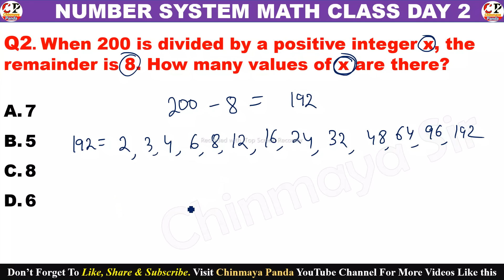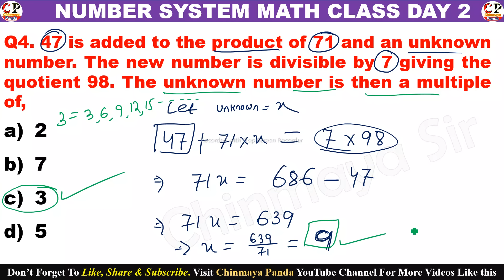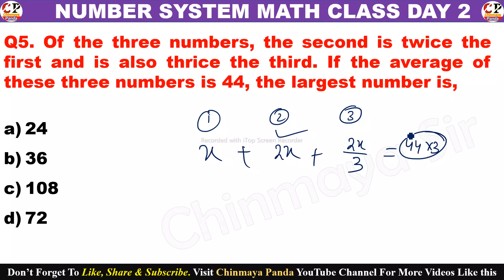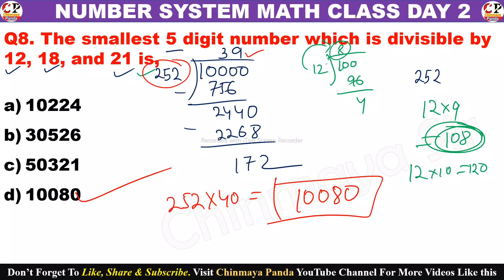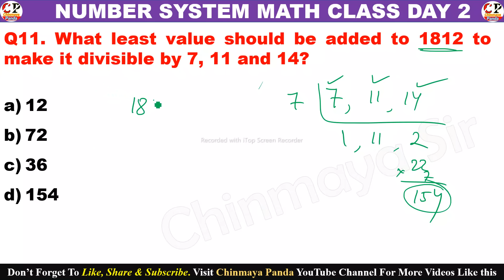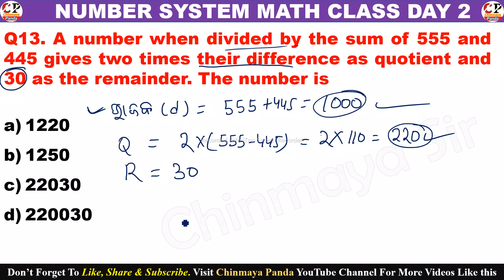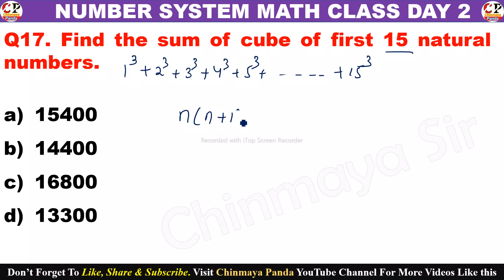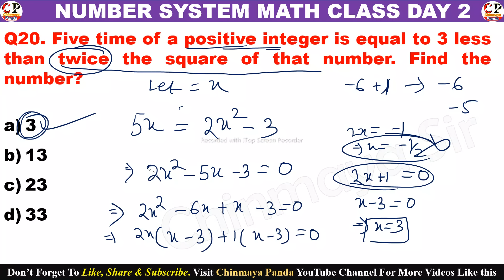Number System|Math Class for PEO,JA,RI,ARI,AMIN,JT|Day 2|With Basic Concept|ଏବେ ଗଣିତ ହେଲା ସହଜ।CP Sir